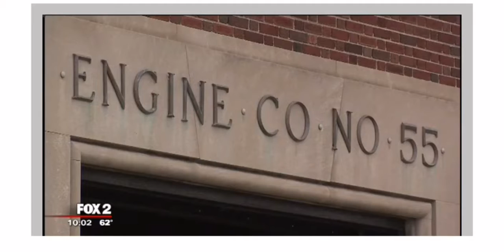FIREFIGHTER FIRED BEFORE HE OFFICALLY STARTS! BRINGING WATERMELON AS A GIFT FIREFIGHTERS OFFENDED!